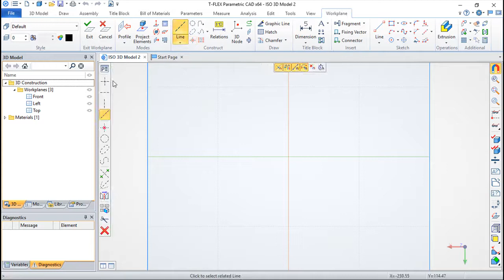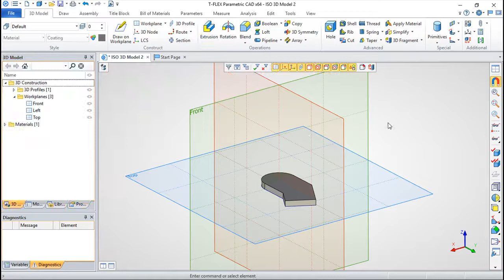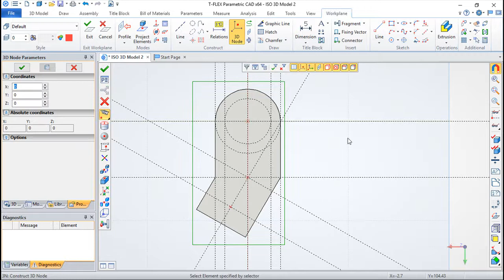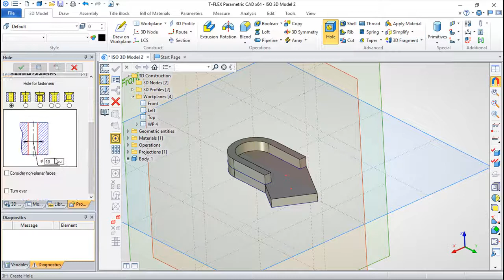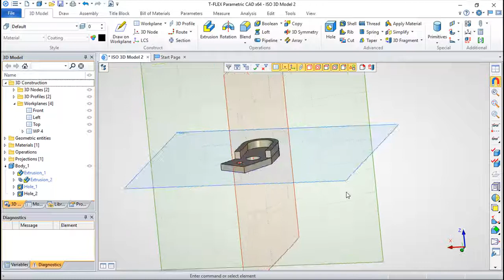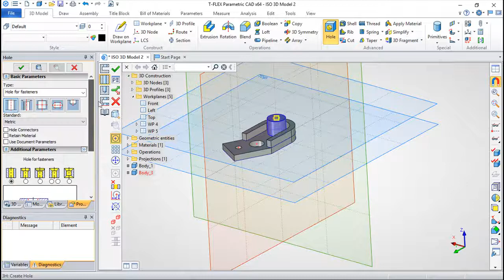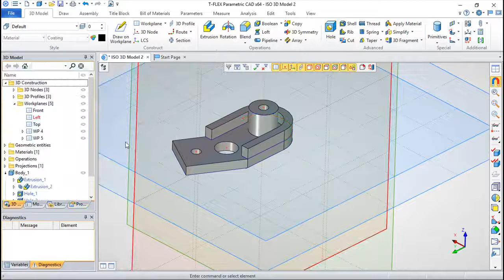T-Flex CAD 15 3D - Exercise 19